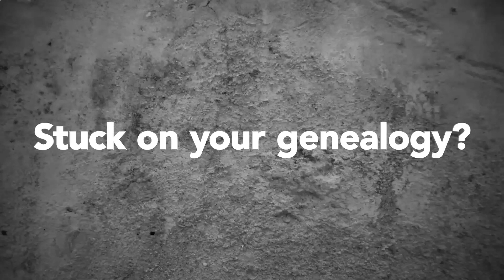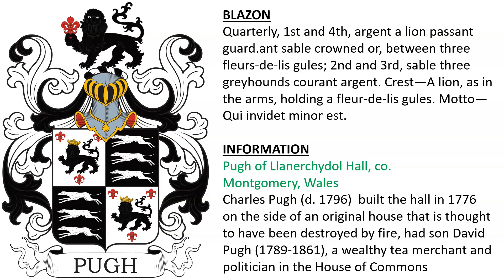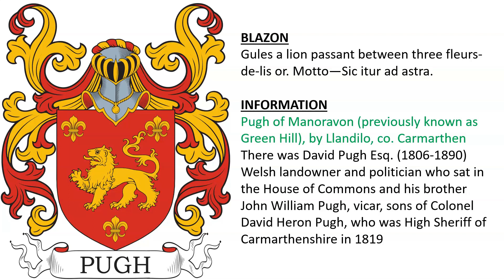Pugh Coat of Arms & Family Crest - Symbols, Bearers, History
Pugh “Family Crest” or Coat of Arms - Pugh Family History & Surname

1) Pugh of Mathafarn, Llanwrin, Montgomeryshire, Wales - Argent a lion passant sable between three fleurs-de-lis gules. Crest—A dolphin embowed proper.

Rowland Pugh (c. 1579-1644), Member of Parliament for Cardigan Boroughs, son of  Richard Pugh (d. 1588) of Mathafarn and Gaynor

John Pugh (c. 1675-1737), lawyer and politician who sat in the House of Commons, eldest son of William Pugh

The Pugh (ap Hugh) family were traced by the bards to Einion ap Sesyll, lord of Merioneth, who held Mathafarn in the twelfth century.

2) Pugh of Llanerchydol Hall, co. Montgomery, Wales - Charles Pugh (d. 1796)  built the hall in 1776 on the side of an original house that is thought to have been destroyed by fire, had son David Pugh (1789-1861), a wealthy tea merchant and politician in the House of Commons - Quarterly, 1st and 4th, argent a lion passant guardant sable crowned or, between three fleurs-de-lis gules; 2nd and 3rd, sable three greyhounds courant argent. Crest—A lion, as in the arms, holding a fleur-de-lis gules. Motto—Qui invidet minor est.

3) Rev. Edward Vaughan Pugh of Tygwyn, clerk, appointed High Sheriff for Merionethshire, Wales in 1766 - Argent a lion passant gules between three fleurs-de-lis sable. Crest—A lion’s head erased, in the mouth a trefoil slipped proper. Motto—Nid meddyg ond meddyg eniad.

4) Pugh of Manoravon (previously known as Green Hill), by Llandilo, co. Carmarthen - There was David Pugh Esq. (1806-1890) Welsh landowner and politician who sat in the House of Commons and his brother John William Pugh, vicar, sons of Colonel David Heron Pugh, who was High Sheriff of Carmarthenshire in 1819 - Gules a lion passant between three fleurs-de-lis or. Motto—Sic itur ad astra.